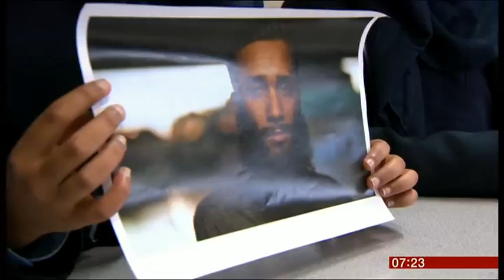Rabbi Laura Janner-Klausner and Julie Siddiqi on BBC Breakfast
Rabbi Laura Janner-Klausner, Senior Rabbi to Reform Judaism and Julie Siddiqi of the Islamic Society of Britain on BBC Breakfast, Friday 23 January 2015.